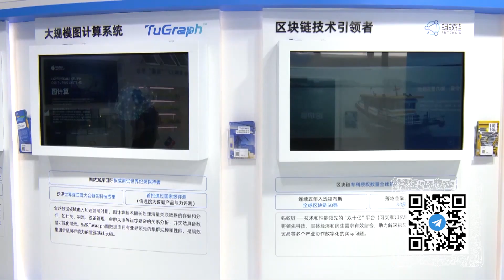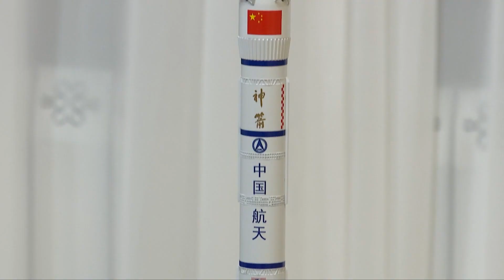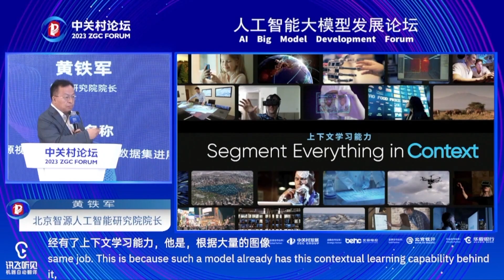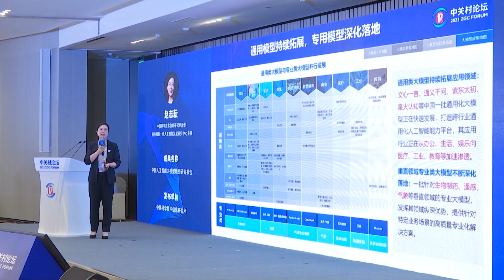Реформа образования, космическая миссия, модернизация, цифровые реликвии, в сфере туризма – (627)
Смотрите информационно-публицистическую программу «Китайская панорама» на телеканале «Большая Азия» (Выпуск 627):
-  Председатель КНР поддержал реформу и развитие системы образования
- Экипаж «Шэньчжоу-16» успешно приступил к выполнению своей миссии
- Ракету-носитель «Чанчжэн-2F» существенно модернизировали перед запуском на орбиту корабля «Шэньчжоу-16»
- На форуме «Чжун-гуань-цунь» в Пекине представили проекты в области искусственного интеллекта
- Рекомендации Си Цзиньпина помогли учёным Сианьского института совершить технологические прорывы
- Прибыль ведущих промышленных предприятий КНР превысила 2 триллиона юаней
- В Китае повысилось качество воздуха и воды
- Провинция Хэнань заняла первое место в стране по количеству туристов